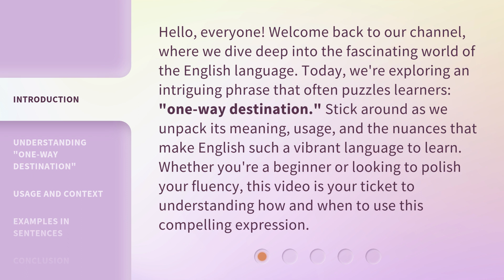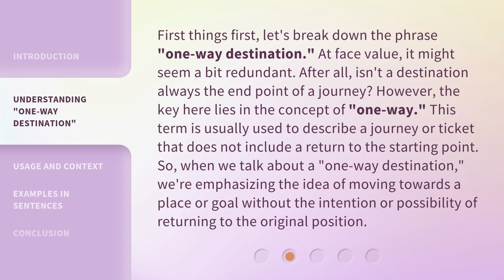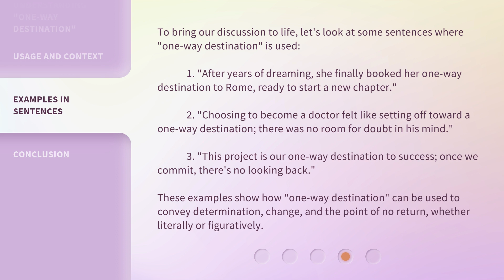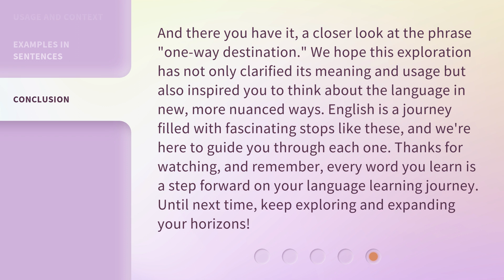Unraveling "One-Way Destination": A Journey Through Language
Decoding 'One-Way Destination': Language Journey Unveiled • Embark on a fascinating journey through the intricacies of 'One-Way Destination' as we unravel the mysteries of language and communication. Join us on this captivating exploration!

00:00 • Introduction - Unraveling "One-Way Destination": A Journey Through Language
00:42 • Understanding "One-Way Destination"
01:21 • Usage and Context
02:09 • Examples in Sentences